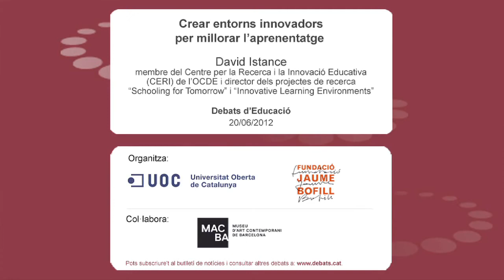David Istance - Crear entorns innovadors per a millorar l'aprenentatge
Debat d'Educació amb David Istance, membre del Centre per la Recerca i la Innovació Educativa de l'OCDE i director dels projectes de recerca Schooling for Tomorrow i Innovative Learning Environments. Acte organitzat per la Fundació Jaume Bofill i la Universitat Oberta de Catalunya, amb la col·laboració del MACBA.